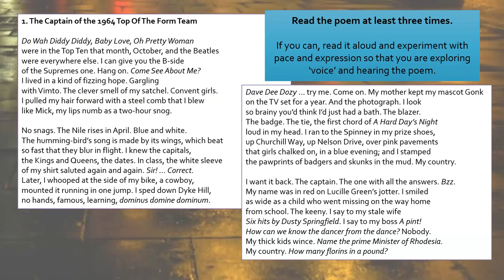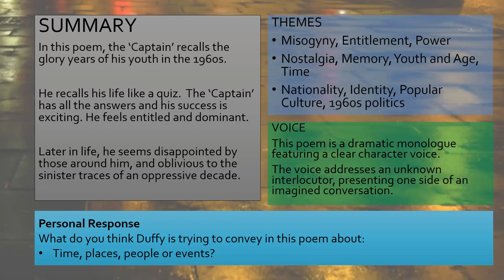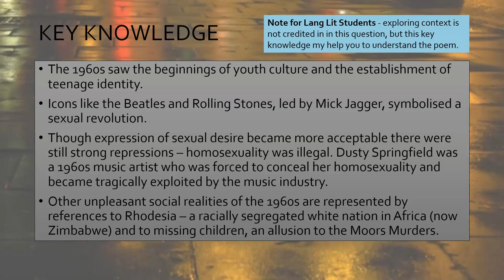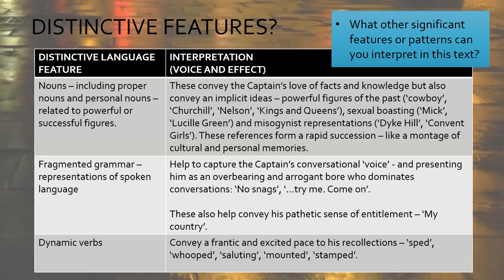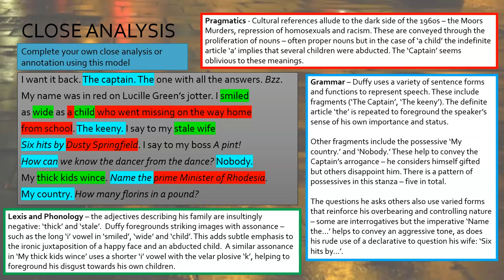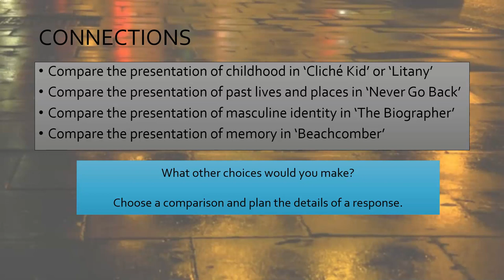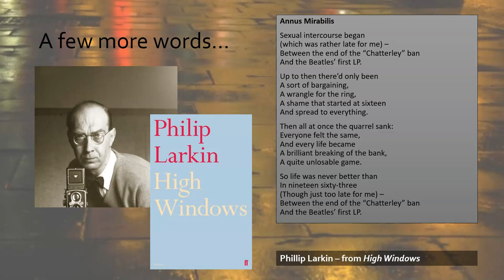Duffy // Mean Time // 1. The Captain of the 1964 Top Of The Form Team // Summary and Analysis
In this video we explore Duffy's dramatic monologue featuring 'The Captain' and his recollections of his glorious 1960s youth.

The poem is taken from Carol Ann Duffy's 1993 collection Mean Time.

This video is for The AQA English Language and Literature 7707 / Poetic Voices course.

Also featuring a quick read of Phillip Larkin's poem Annus Mirabilis from the collection High Windows.